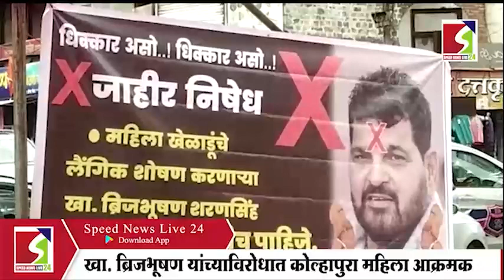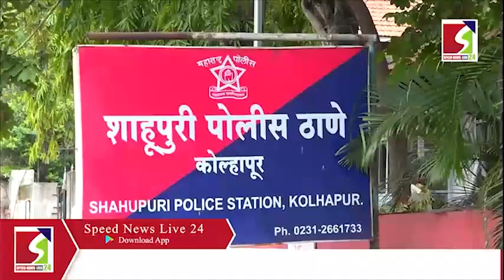SPEED BULLETIN 08 MAY 2023